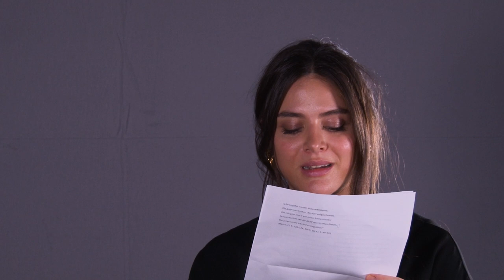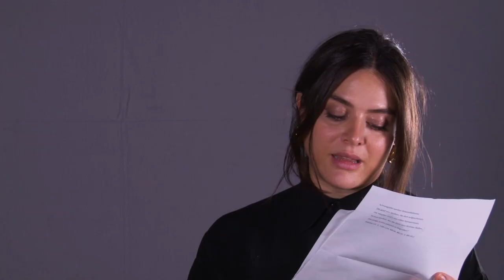Happy birthday, Friedrich Engels!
Digitale Feier am Vorabend des 200. Geburtstags von Friedrich Engels

Friedrich Engels war Mitbegründer des wissenschaftlichen Sozialismus, Kämpfer für Demokratie in der Revolution 1848/49, auch mit der Waffe in der Hand, führender Aktivist der Ersten Internationale und unangefochtene Autorität der Zweiten Internationale. Er hat vor dem großen Krieg der europäischen Mächte gewarnt und die russische Revolution vorhergesehen. Sein Interesse galt dem Kommunismus in der Geschichte und der Verbindung von Geschlechterverhältnissen, Privateigentum und Staat. Er wollte die Dialektik der Natur begreifen, um emanzipatorisch und solidarisch in die Widersprüche der Verhältnisse zwischen den Menschen und zu ihrer irdischen Heimat einzugreifen. Ohne ihn wäre Marxʼ Werk unmöglich gewesen und auch nicht bewahrt worden. Der Marxismus war im Ursprung ein Engels-Marx-Ismus. Wer heute von Sozialismus redet, kann und darf Engels nicht vergessen. Die Rosa-Luxemburg-Stiftung feiert ihn an seinem 200. Geburtstag.

ENGELS @200: Programm

0:00 Begrüßung durch Dr. Dagmar Enkelmann, Vorstandsvorsitzende der Rosa-Luxemburg-Stiftung
5:50 Petra Pau (Vizepräsidentin des Deutschen Bundestages): Von Produktivkräften und Bürgerrechten
16:55 Prof. Dr. Peter Brandt (Vorstandsmitglied der Friedrich-Ebert-Stiftung): Marx und Engels
31:20 Ines Schwerdtner (Chefredakteurin «Jacobin-Magazin»): Engels und Feminismus
44:45 Giannina Erfany-Far (Schauspielerin): Der Freiheitsvogel
49:55 Amira Mohamed Ali (Fraktionsvorsitzende der LINKEN im Deutschen Bundestag): Der Sozialist
55:45 Dr. Dierk Hirschel (Chefökonom der Gewerkschaft ver.di): Viktorianischer Cottonlord und Revolutionär
1:01:05 Bafta Sarbo (Initiative Schwarze Menschen in Deutschland): Zweite Geige und ebenbürtiger Partner
1:06:00 Kevin Kühnert (Stellvertretender SPD-Vorsitzender): General und Friedensaktivist
1:12:05 Wenke Christoph (Staatssekretärin für Wohnen des Landes Berlin): Lebensgefährte und Freund
1:16:15 Prof. Dr. Christa Luft (ehem. Wirtschaftsministerin der DDR und MdB): Patriot und Internationalist
1:23:15 Rouzbeh Taheri (Initiative Deutsche Wohnen & Co enteignen): Theoretiker der Wohnungsfrage
1:26:30 Dr. Albert Scharenberg (Leiter des Historischen Zentrums der Rosa-Luxemburg-Stiftung): Dialektiker und Antidogmatiker
1:30:20 Janine Wissler (Fraktionsvorsitzende der LINKEN im Hessischen Landtag): Spiritus Rector der europäischen Arbeiterbewegung